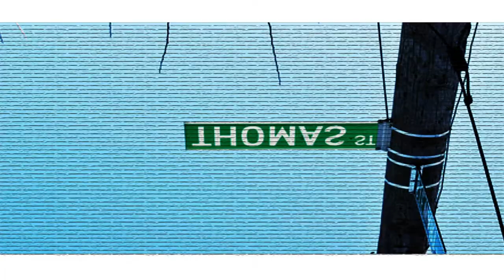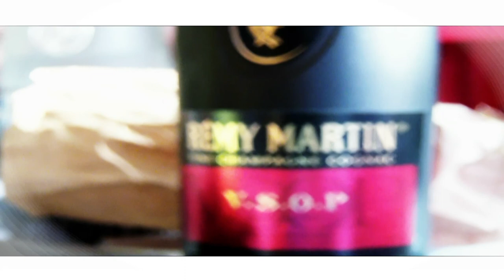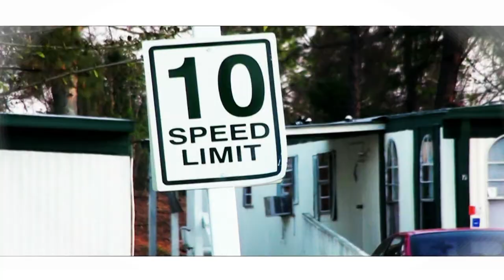Brian J -- Real Niggas -- Mixtape: Hell on Earth Paradise in Heaven [Official Video]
This is a video of Music Artist Brian J (Union Springs, AL) in his hit song "Real Niggas" from his HOT mixtape "Hell on Earth Paradise in Heaven" . Video Production was done by Ra'Pic Visions under the direction of Filmmaker Ra' .